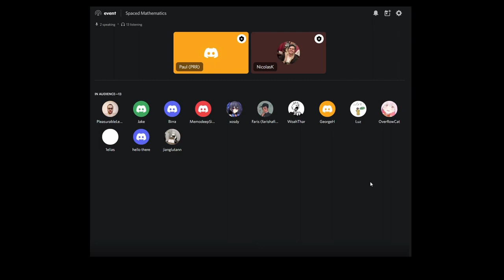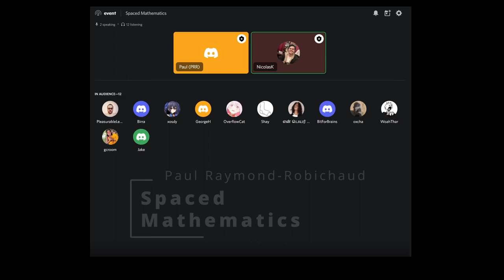Learning Math By Using Spaced Repetition: Q&A with Paul Raymond-Robichaud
(reupload from a discontinued channel of mine). Edited recording from an event done on supermemo.wiki Discord server on May 23th 2022.

Many thanks to Paul Raymond-Robichaud for sharing his expertise after +8 years of using Spaced Repetition consistently to learn mathematics. He is a mathematician doing research in the field of quantum foundations.

0:00 Introduction of Paul Raymond-Robichaud
2:33 What is your opinion on doing exercises and problem sets from books? Can this be considered free learning?
4:27 Is it optimal to approach mathematics in any order? Or is it better to follow the traditional academic order with a bit of flexibility to address curiosity along the way?
7:00 Do you tend to make cloze deletion cards from an already existing text or do you create them from scratch?
9:45 How can I use spaced repetitions to get a taste of a bunch of fields of math and find the specific subfield that I like the most?
10:00 I've got an approximate model of how you go about proofs
13:20 How do you make a generalization of a math problem?
16:15 Why are math textbooks usually bad? What sources do you recommend? What is your favorite textbook, why?
23:55 How can we chunk the assumptions when formulating proof flashcards? Wouldn't a chunked assumptions flashcard be arbitrary and contextless?
27:15  Do you agree that Wikipedia can only ever be an introduction since there are no associated proofs and the explanations can skip over some insights an author typically provides?
28:55 What do you think about incremental reading for mathematics?
30:50 What kind of mathematics can you use in daily life? How to learn it? Is it advanced mathematics useful?
33:46 How can mathematics benefit free-learners when there is no relevance?
34:46 Do you recommend learning Latex when it is needed or to build a strong foundation at earlier stages?
36:20 Would you create a card for a non-interesting theorem because it is a convenient way to actively recall some useful principle that is applied to prove the theorem? (the idea being that you're creating the card for the sake of memorizing the principle to apply it to actually interesting theorems in the future)
37:16 Why memorize the proofs and not the general ideas such that you can rederive proofs on demand?
39:01 How do you select a problem to study?
39:56 How can one identify and correct errors in flashcards?
41:30 Do you think it's better to memorize informal proof with words or to memorize a formal proof, e.g. written in Lean? is there an advantage of memorizing formal proofs?
44:36 So you don't use incremental reading for math, but what about incremental problem solving using tasks and topics in SuperMemo?
45:21 Do you interleave cards of different subjects or do you have separate decks?
46:34 Do you use visuals in your math cards?
48:22 Do you also put definitions in cards besides theorems and proofs?